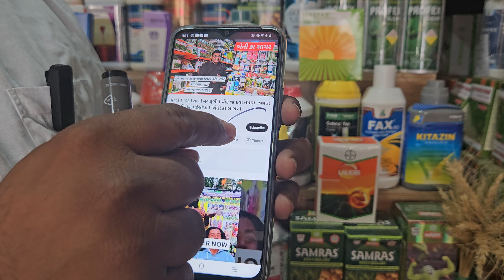તલ માં l મગ માં l અડદ માં l જીવાત l પીળા પડવા l વધતા નથી l સુપર બેસ્ટ પરિણામ l હિતેશ પટેલીયા l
ખેતી વાડી ને લગતી માહિતી,અલગ અલગ પ્રકારના પાકમાં આવતા રોગમાં કઈ પ્રકારની દવા નાખવી અને કઈ રીતે નાખવી તેમજ ક્યું ખાતર નાખવું તેની ઊંડાણ પૂર્વક સમજ. તેમજ દવા,ખાતર અને બિયારણની માહિતી આપવામાં આવશે.